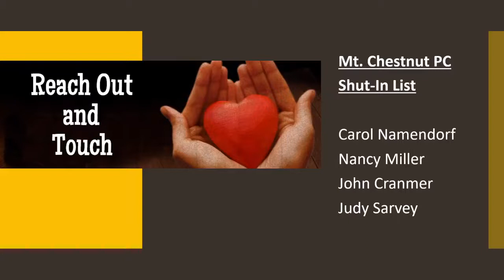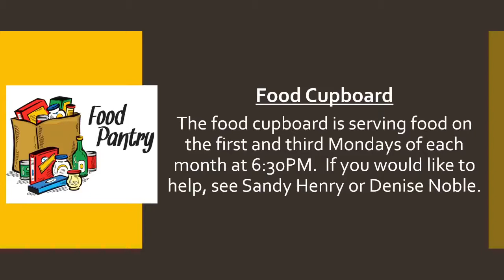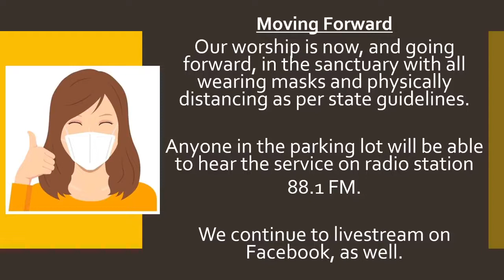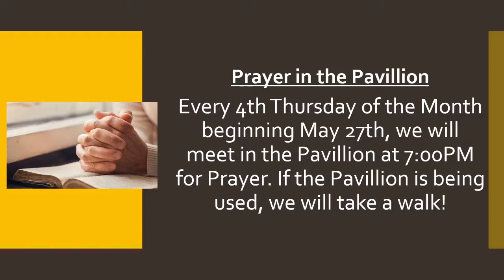Mt. Chestnut Presbyterian Church June 6, 2021 Service